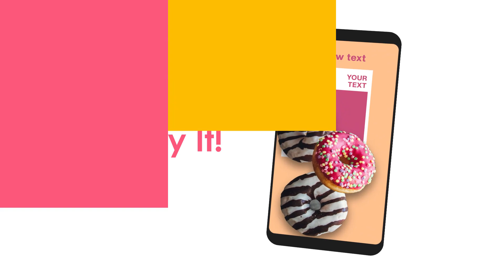Cafe Instagram Stories | After Effects Template